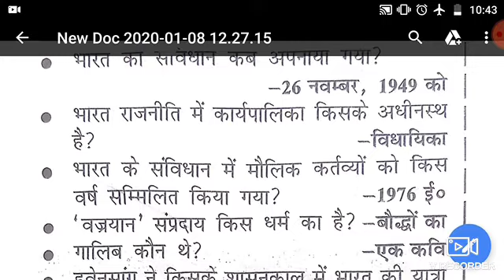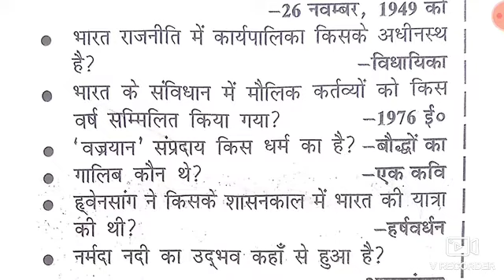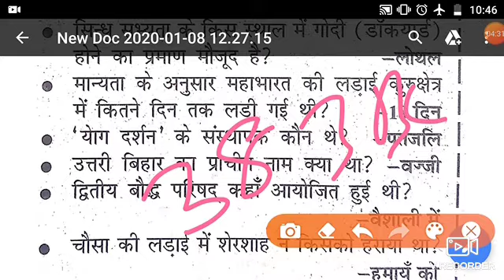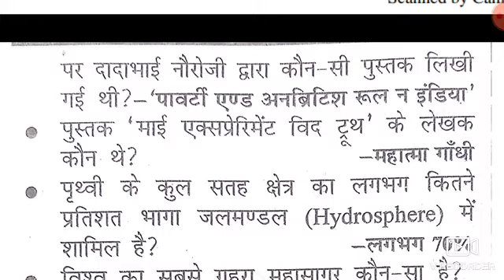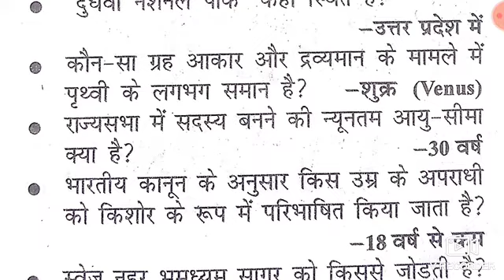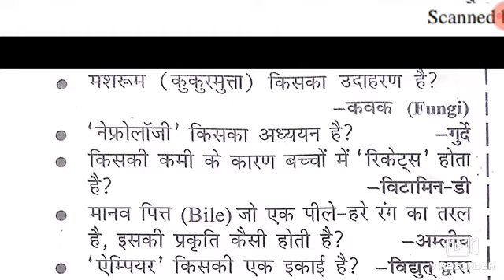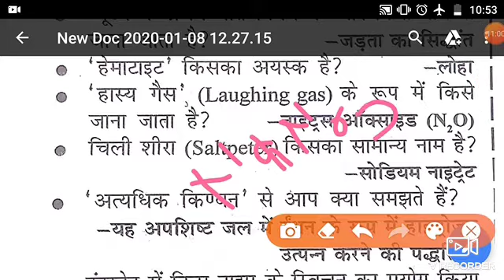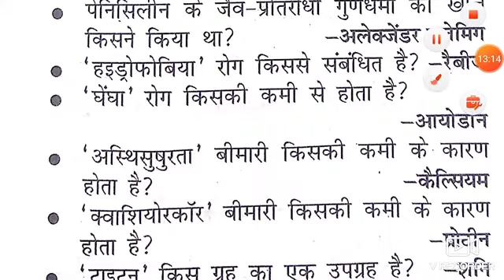समान्य अध्ययन भाग 5 बिहार दारोगा के लिए अति महत्वपूर्ण प्रश्न